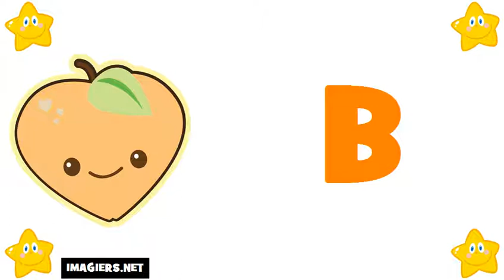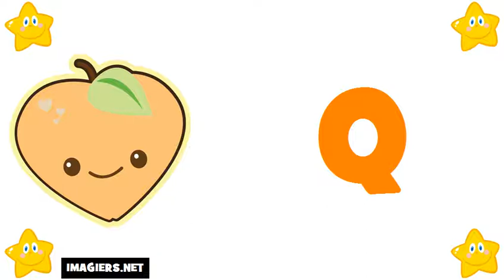tanulj franciául # francia ábécé